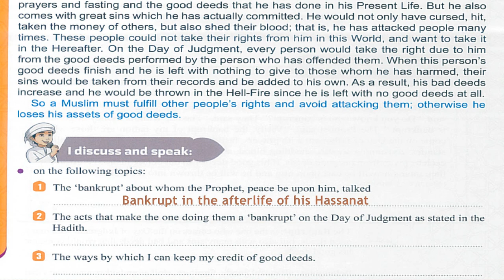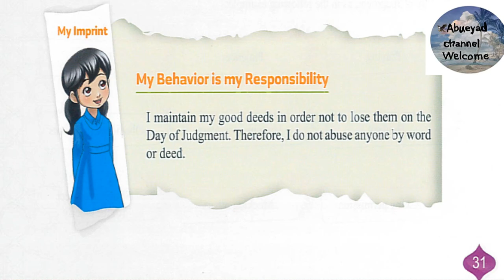Year 6 U1 L2 : The True Bankrupt (Noble Hadith )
Grade 5 ,Year 6 U1 L2
The True Bankrupt (Noble Hadith )